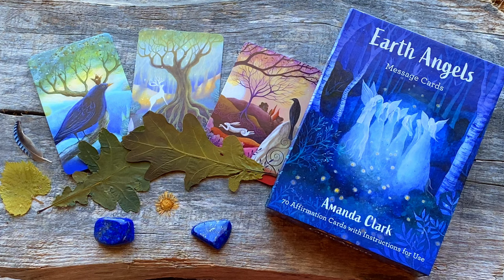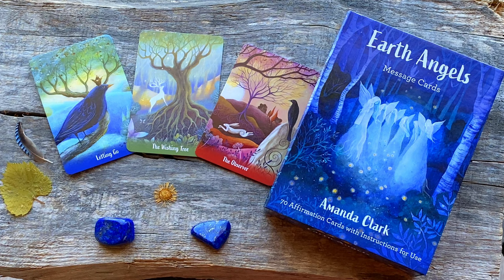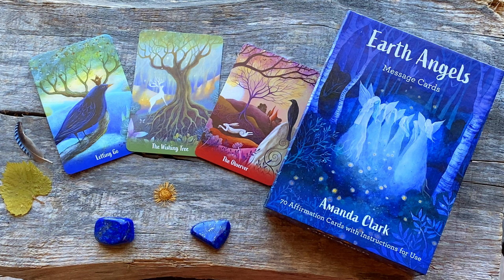Wybierz Kartę ☘️ Co Anioły Ziemi pragną Ci przekazać | Maria Bucardi